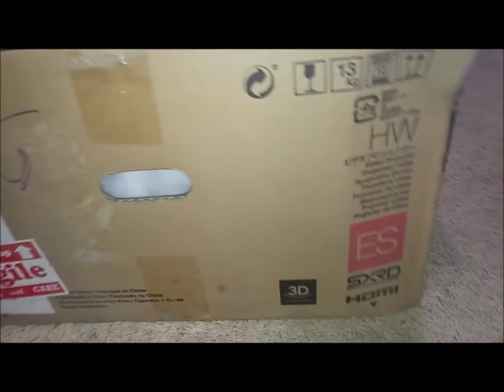Sony HW45ES HD Projector - Quick Unboxing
A quick unboxing of my new Sony HW45ES. I only had a little time to make this video so its quick.
I will post another video once I get it up and I use the projector for a few weeks.

You can get one here on Amazon